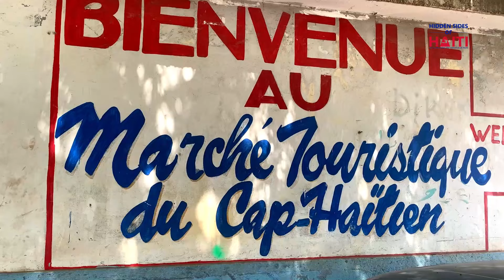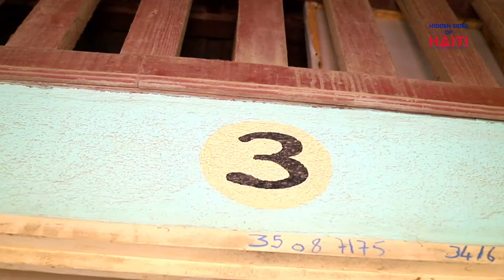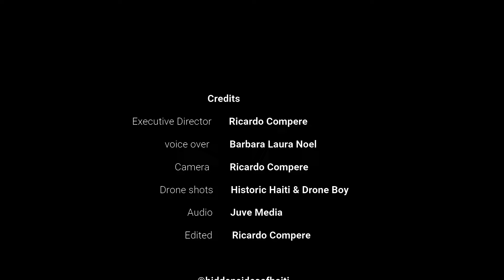Ann dekouvri trezò ki kache anndan mache touris Okap la 🇭🇹 .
Situé à la rue 22 A , à côté de la douane du Cap-Haïtien , ce marché est l’un des plus grands piliers de l’héritage culturel du pays où plusieurs professionnels de l’art viennent exposer leurs œuvres et autres créations locales impressionnantes.
En effet, Cap-Haïtien, la toute nouvelle destination touristique du pays , est le cœur des joyaux de la culture où il existe encore des citoyens passionnés et réellement engagés à vendre une meilleure image d’Haïti.

Okap nou renmen’w ! Okap se kinan nou !  Nou fyè ‘n se moun Okap ! Bonne Fête Cap-Haïtien !Bonne Fête manman Notre Dame ! Bonne fête Moun Okap !